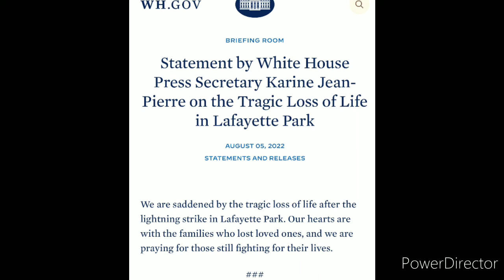LIGHTNING STRIKES THE WHITE HOUSE Fri Aug 5 2022